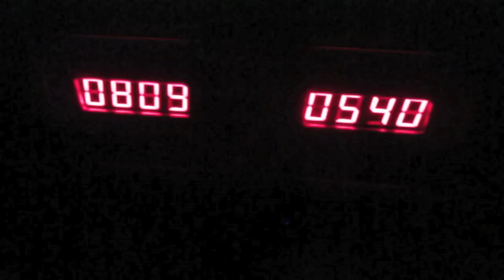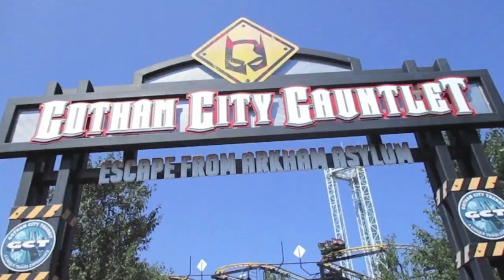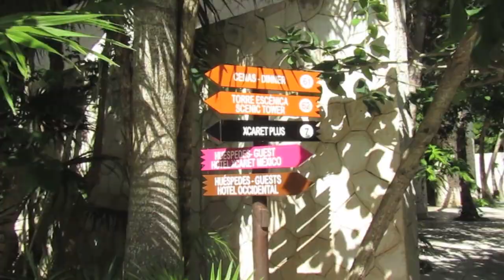Occidental Resort Xcaret! Day one of our Honeymoon!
We had an absolute blast on our honeymoon and we decided to stay at Occidental Resort at Xcaret! This place is a blast with a ton to do and even more places to relax! If your trying to explore Xcaret eco park this is without a doubt a great choice to stay here. We did minimal filming this trip because well it was our Honeymoon but we hope you guys enjoy.